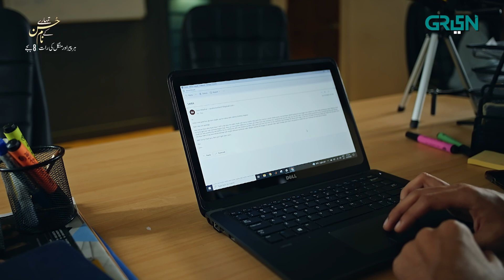Shadi Say Inkaar Ki Maafi l Best Scene l Tumharey Husn Kay Naam l Green Tv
Tumharey Husn Kay Naam is a timeless love-story woven in threads of melancholic romance, philosophy, nostalgia. Salma and Sikandar epitomize true love as a condition that defies all man-made social divisions and difference; the only condition that transcends human soul beyond the realm of space, time and gravity; the only divine truth to this mundane existence. Gear up for a classic romance story bound to stir an ocean of emotions within you!

Writer: Sarah Qayyum
Director: Saqib Khan
Presented by: EYECONIC MEDIA in association with MULTIVERSE ENTERTAINMENT

CAST:
Saba Qamar
Imran Abbas
Asad Siddiqui
Sidra Niazi
Salman Shahid
Nayyer Ejaz
Haris Wahid
Maha Hasan
Naima Khan
Rehana Akhtar
Munazza Arif
Shahnawaz Zaidi
Tipu Sultan
Shazia Gohar
Talat Shah

Digital Editors:
Gulsher Gopang
Zohaib Hasan Shaikh
Muhammad Shehroz

Digital Graphics:
Muhammad Zeeshan
Nabeel Green